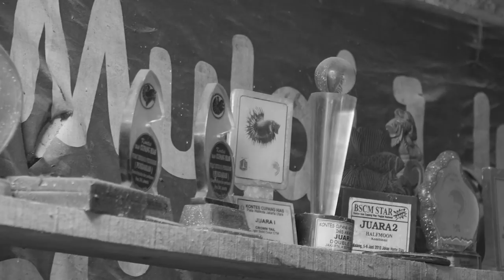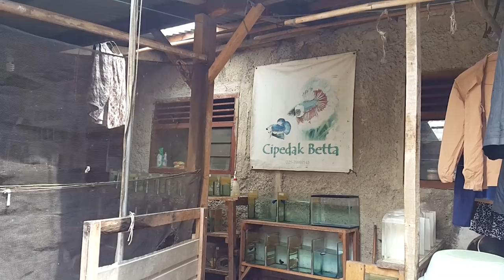Peternak Cupang Legendaris 2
Bang Lani ini mulai beternak di tahun 2000an. Wawancara ini sangat lama durasinya tp gw berharap banyak gunanya. Perhatikan videonya baik2 krn banyak banget hal2 tersembunyi. Gw yakin peternak2 handal yang nonton menganggap ini basic, tp untuk kalian yang baru mulai, gw coba kasi referensi:

Untuk mempermudah kita memahami bentuk cupang giant yang bang lani omongin, bisa cek video2 ini:

Tidak kalah pentingnya, tolong baca tentang selective breeding dan cross breeding. Lalu baca tentang pigmen warna cupang di:

Ini penting juga untuk mengerti pembicaraan tentang bikin warna cupang.